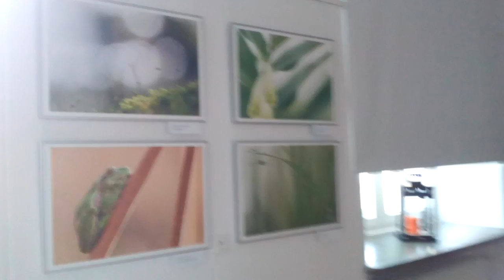DAMY RADĘ,GDY MAZUR ZA DORADZANIE NA STRONĘ PEPICZKÓW PRZEPĘDZIMY I PO LICHWIE!!!